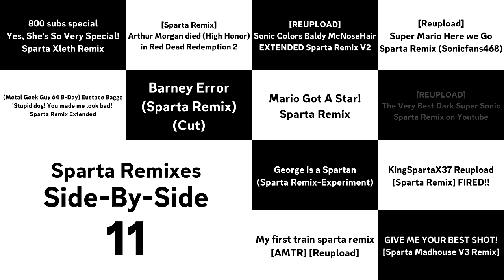Sparta Remixes Super Side-By-Side 3 (DrMarioFan128 Version)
Inspired By: Meecheeroo's